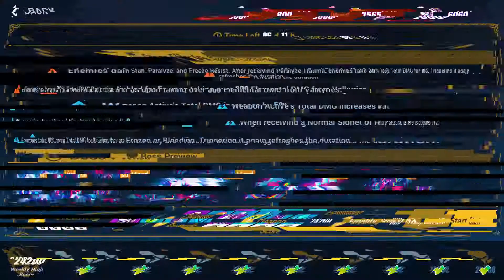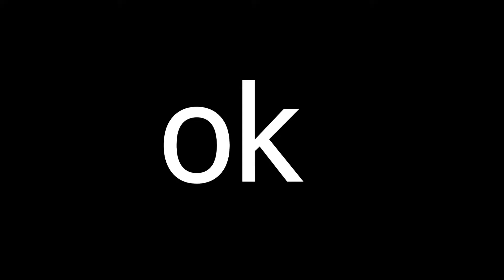𝐕𝐈𝐋𝐋-𝐕 𝐕𝐒 𝐕𝐈𝐋𝐋-𝐕?! [ 𝐄𝐋𝐘𝐒𝐈𝐀𝐍 𝐑𝐄𝐀𝐋𝐌 𝐯𝟓.𝟗 ] (Honkai Impact 3)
VILL-V'S SPECTACULAR MAGICAL SHOW IN FINALITY!
Watch Vill-V fight Vill-V using Vill-V's Signets?!
...oh also some Quantum Fishball...

SIGNETS IN THIS RUN:
Deliverance x5
Gold x1
Infinity x1
Helix x10
Ego x4
Reverie x2

HONKAI IMPACT 3 - ELYSIAN REALM FINALITY (x2.75): HELICAL CONTRAPTION (VILL-V)
Stage Effects
-Enemies gain Stun, Paralyze, Freeze Resists. Enemies gain 30% lesser damage for 10s when receiving Paralyze Trauma.
-Enemies have 30% Total Damage Reduction. Disabled for 5s when taking 300 Elemental DMG.
+Weapon Active's Total DMG +50%
+Normal Helix & Setsuna Signets +2
+Enemies take 10% more Total DMG for 8s when Frozen or Bleeding.
Buffs Used in this run:
(30/30)
[+0] - 17th Floor is Tonitiuh: Sunshade.
[+5] - Enemies damaged by weapon skill take 5% Bonus Total DMG for 5s.
[+10] - Using Weapon Active increases Valkyrie Total DMG by 15% for 5s.
[+15] - Enemies take 20% more ranged Total DMG.
Valkyrie & ELF:
[ HELICAL CONTRAPTION ]
Rank: S
Weapon: Tower of the Past: Silk Ladder (Signature PRI Weapon)
Stigma: Carlo Collodi Set (Signature Stigma Set)

[ BOOK OF FUXI ] (2 Star)
-smol equipment girl that gives bonus elemental and emotional dameji.

May all the beauty be blessed~!